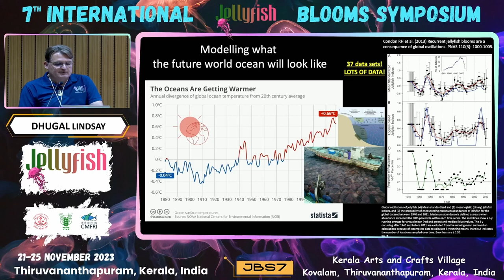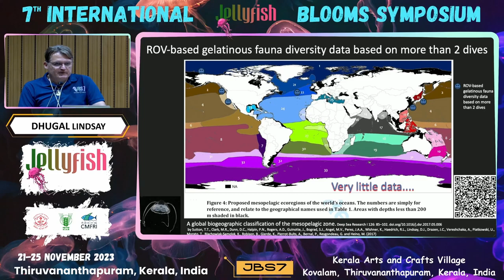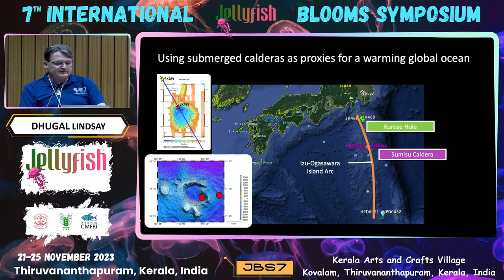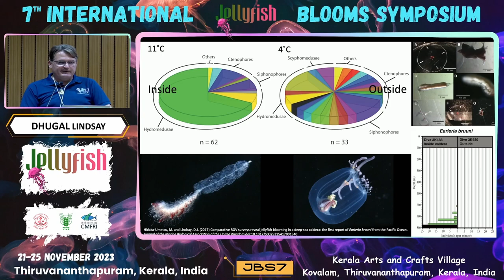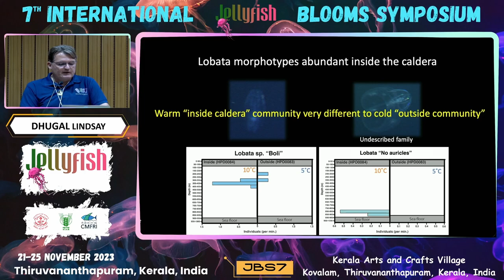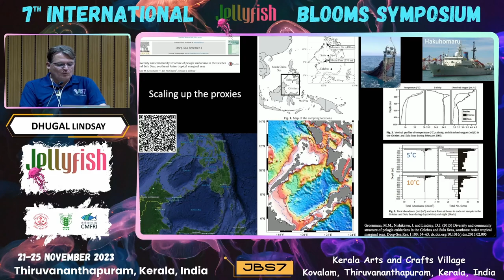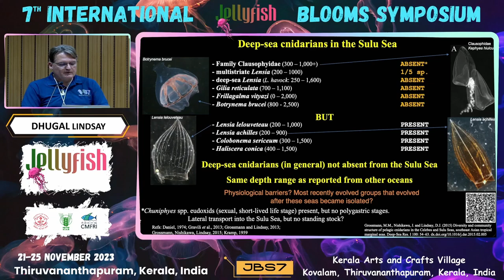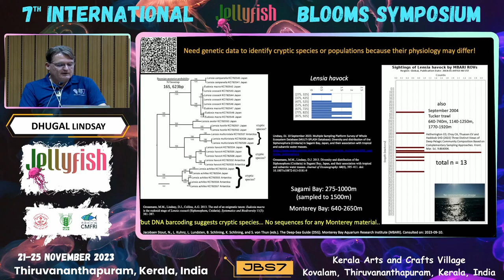Hot bathtubs as proxies: jellyfish in a warming ocean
Dhugal Lindsay, Japan Agency for Marine-Earth Science and Technology, Japan
7th International Jellyfish Blooms Symposium (JBS7), November 21–24, 2023. Organized by University of Kerala and ICAR-CMFRI at Kovalam, Thiruvananthapuram, India: Plenary and oral presentations